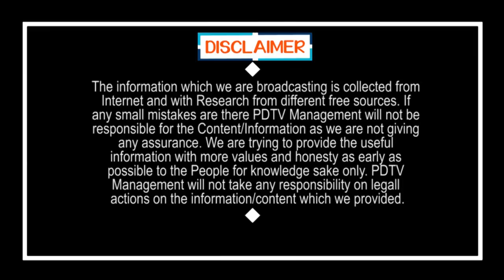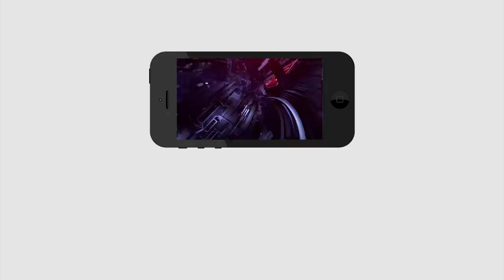Shocking Lock Down Rules in Hyderabad | 5వ విడత లాక్ డౌన్ పై.. హైదరాబాద్ లో షాకింగ్ రూల్స్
5వ విడత లాక్ డౌన్ పై.. హైదరాబాద్ లో షాకింగ్ రూల్స్ | Shocking Lock Down Rules in Hyderabad | PDTV News